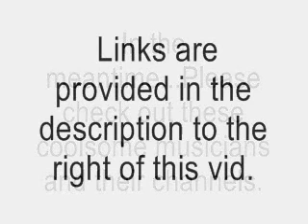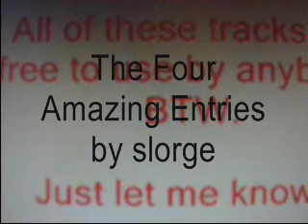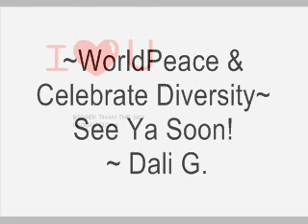TAX DAY BARTERING CONTEST UPDATE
PLEASE CLICK ON THE LINKS BELOW TO VIEW THE CHANNELS OF THESE COOLSOME MUSICIANS/YouTubers: